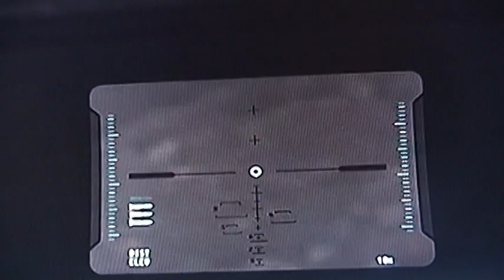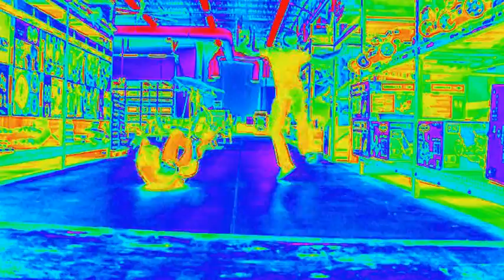Just Dance (Lady Gaga Screamo Cover)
'Just Dance Dance Revolution' by Defacating Gravelcurve.. The Sequel to our most viewed video "Hotties n Colds"(aka Hot N Cold Katy Perry Screamo Cover) is now on Youtube. This is our full screamo version of "Just Dance" by Lady Gaga. We Hope you enjoy this cover just as much as you enjoyed the other one. :D Dont Forget to visit our myspace.

CAUTION: THIS VIDEO IS PRETTY TRIPPY AND AT POINTS DOESNT MAKE SENSE!